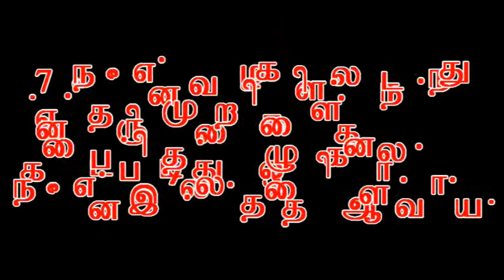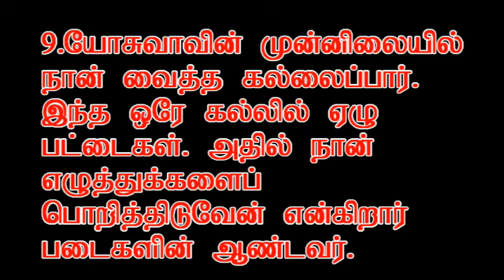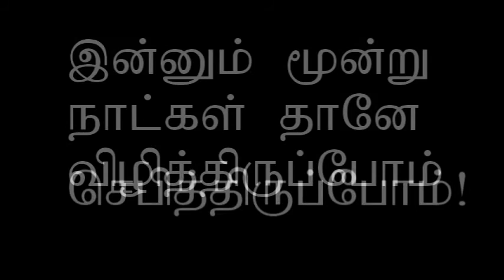37 Day Lenten Reflection